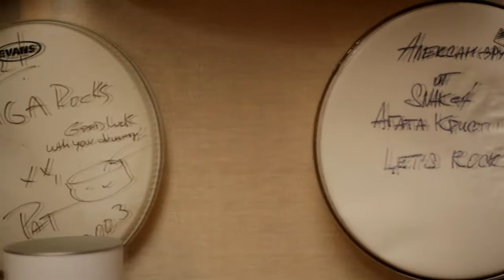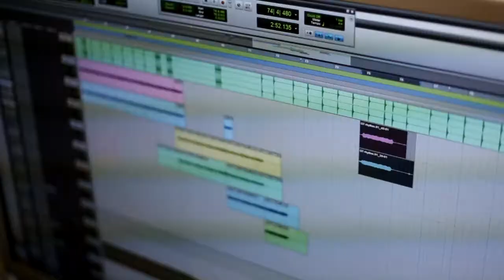INVASION @ Wolk Recording Studio. Making of "Blow Is Blind"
INVASION @ Wolk Recording Studio , recording "Blow Is Blind"  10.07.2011. Vadim Medvedev, Sergey Fomicev, Alesandr Fjodorov, Aleksandr Kuderko, Aleksandr Wolk,